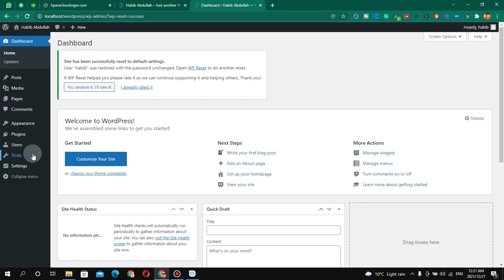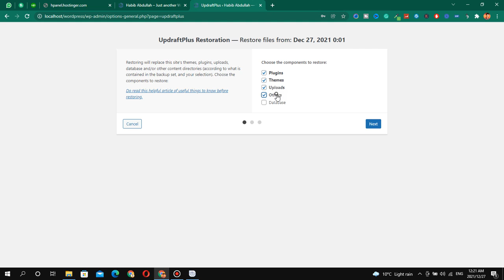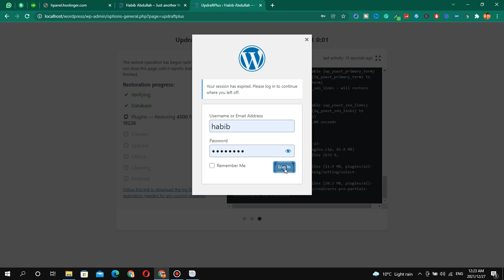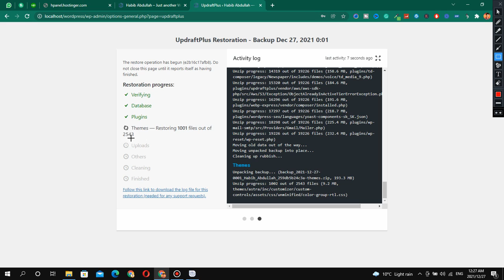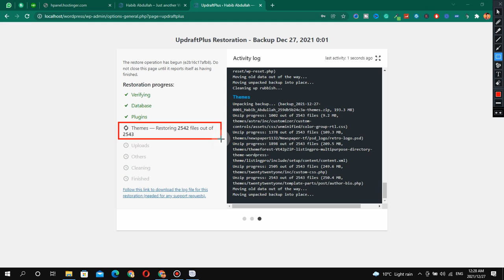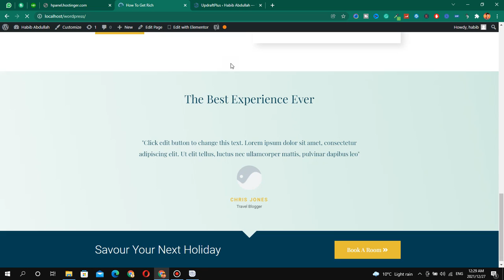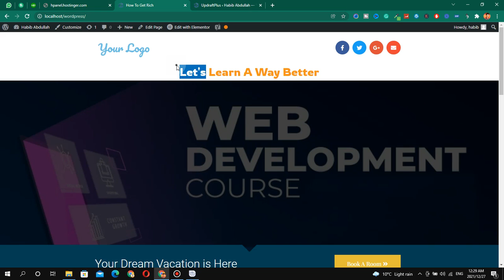How to Restore Wordpress Website from Backup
This video explains How to get your website using Existing Backup